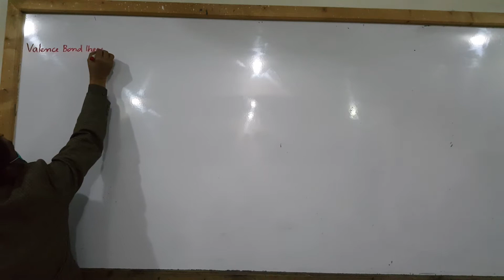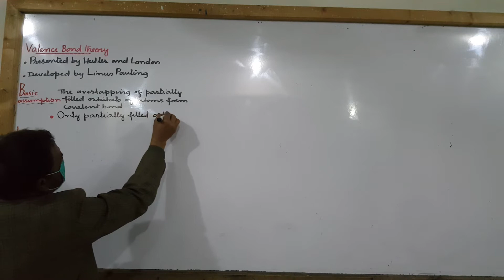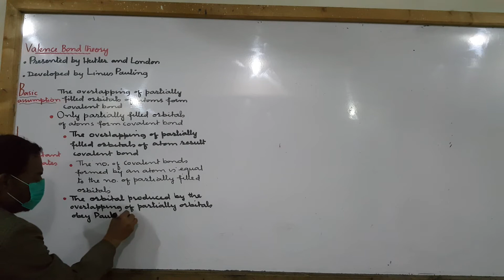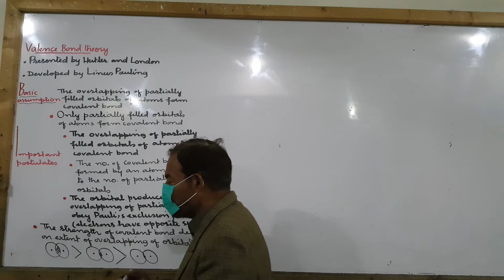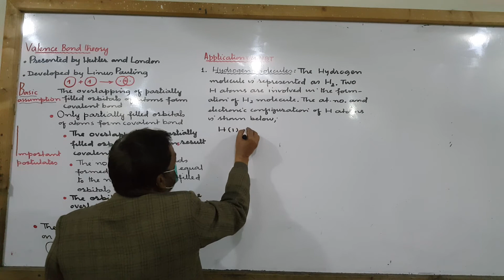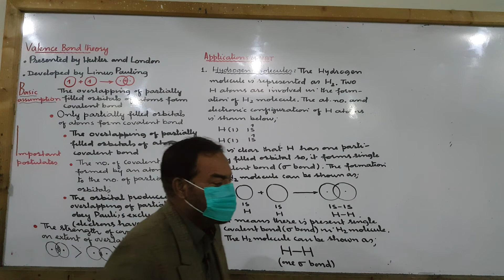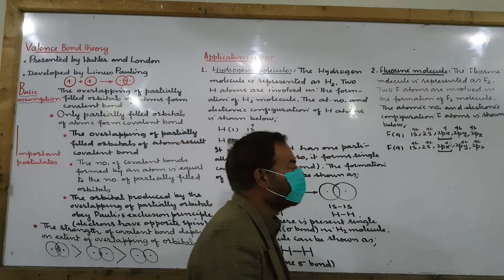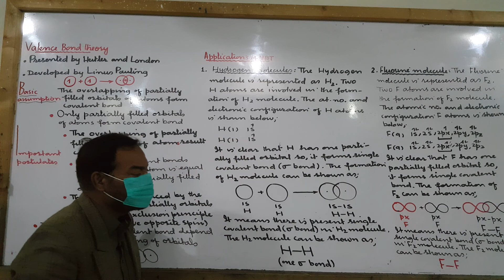Ch 6 class 11;VBT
Valence Bond Theory  lecture 1